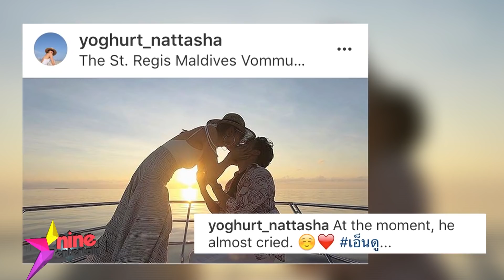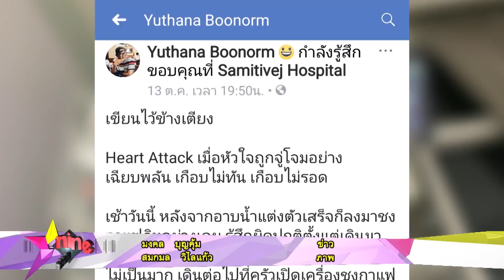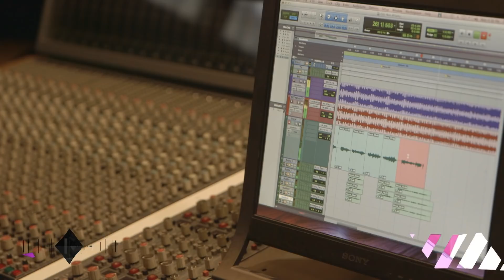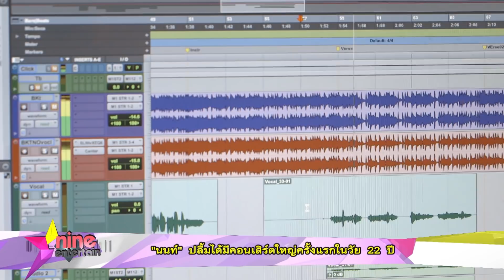รายการไนน์เอ็นเตอร์เทน 16 ต.ค. 61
- "ณ้ดชน์-ญาญ่า" เขิน ควงหวานไกลถึงปารีส
- 9x9 จัดเต็มงานโชว์เคสครั้งแรกในชีวิต
- “นนท์”  ยอมลดงานจ้าง เพื่อรักษาเสียงในคอนเสิร์ตใหญ่
- “เรน” เตรียมโชว์หน้าหล่อๆเอาใจสาวไทย 27 ต.ค. นี้
- สุดเซอร์ไพร์ส  2 คู่ หวานขอแต่งงาน